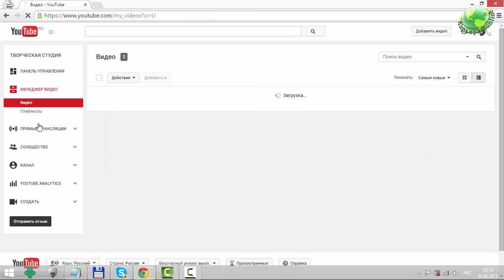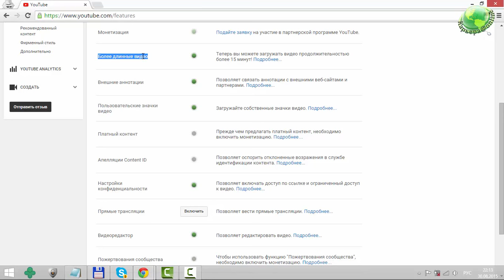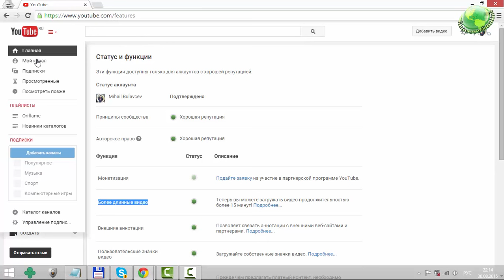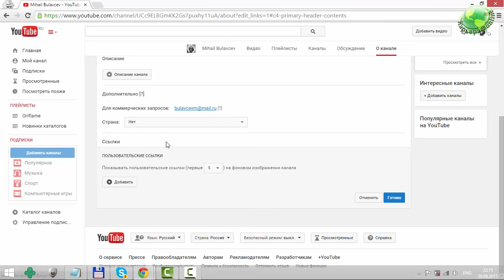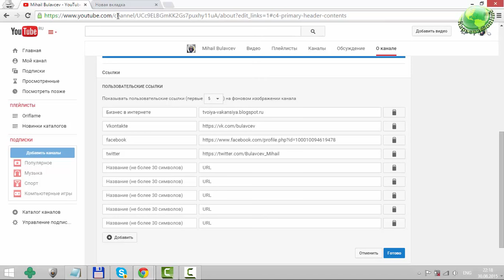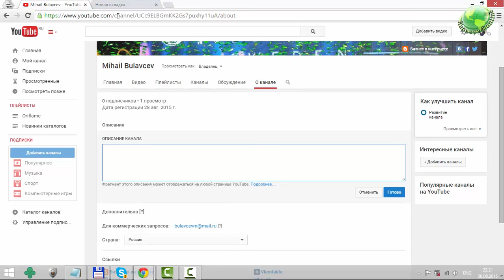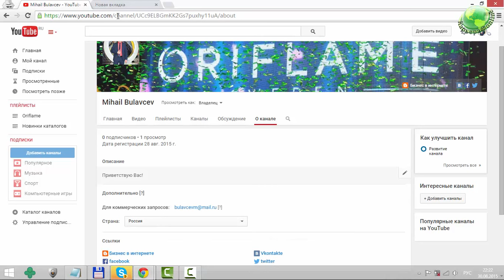Настройка и оформление канала YouTube #3